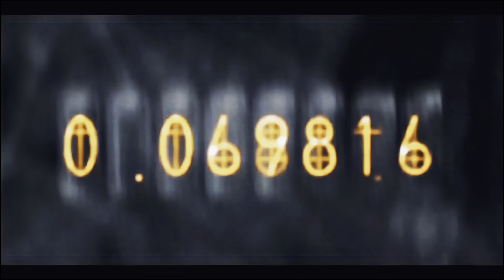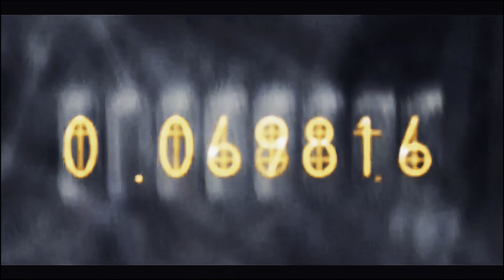Steins Gate: The Movie − Load Region of Déjà Vu「AMV」She Like Me When I Am Drunk 🍸 4K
🎥 Steins; Gate: The Movie − Load Region of Déjà Vu (2013)

After a year in America, Kurisu Makise returns to Akihabara and reunites with Rintarou Okabe. However, their reunion is cut short when Okabe begins to experience recurring flashes of other timelines as the consequences of his time traveling start to manifest. These side effects eventually culminate in Okabe suddenly vanishing from the world, and only the startled Kurisu has any memory of his existence.

In the midst of despair, Kurisu is faced with a truly arduous choice that will test both her duty as a scientist and her loyalty as a friend: follow Okabe's advice and stay away from traveling through time to avoid the potential consequences it may have on the world lines, or ignore it to rescue the person that she cherishes most. Regardless of her decision, the path she chooses is one that will affect the past, the present, and the future.

👦 Singer: Subtle Triumph

Synth duo based in Seattle WA. Indie by nature, they write, record, mix, and master music all in-house.